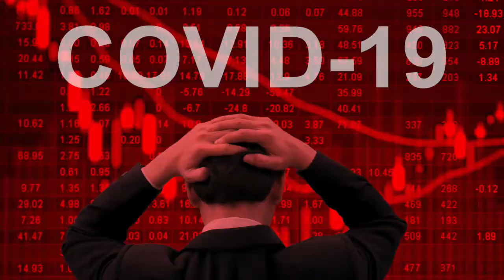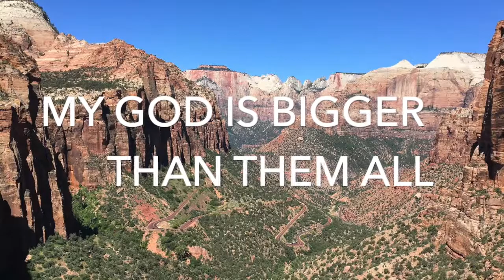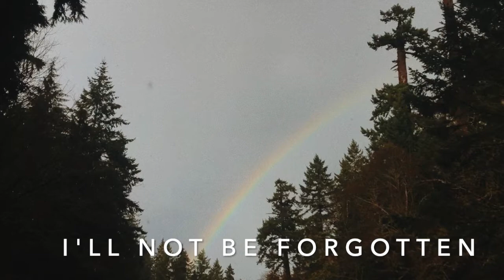My God Is Bigger - A John Tracy Original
For me, this is the answer to the peace I feel despite the fear and confusion that surrounds us currently. My hope with this video is that you will allow the message to be an encouragement during these times.

Love the song?

or stream on iTunes and Spotify now.